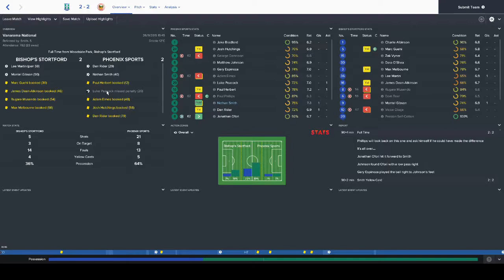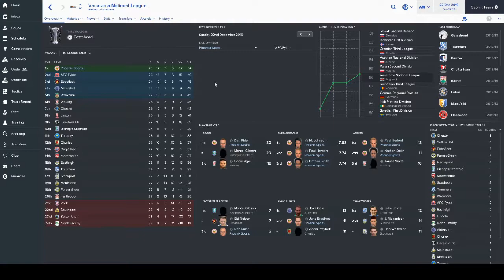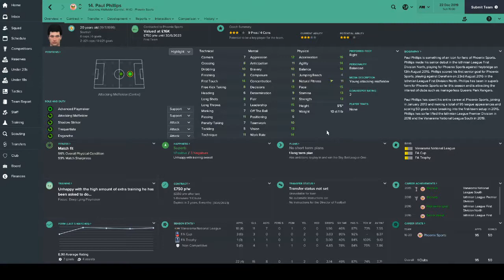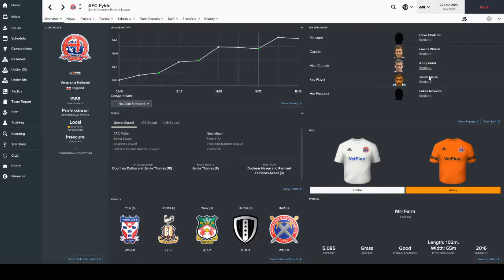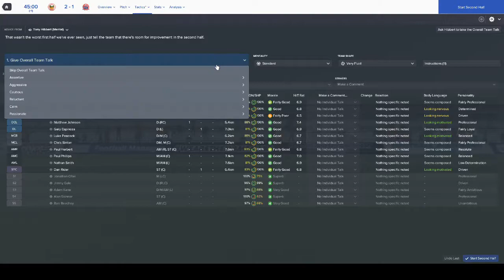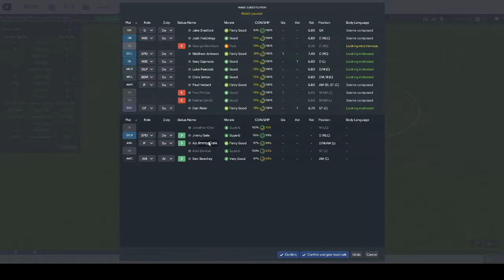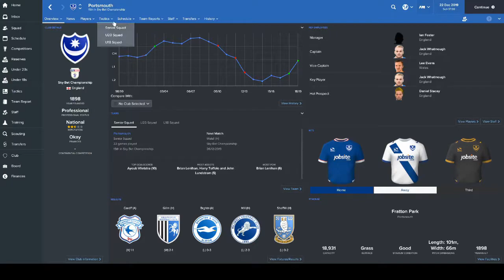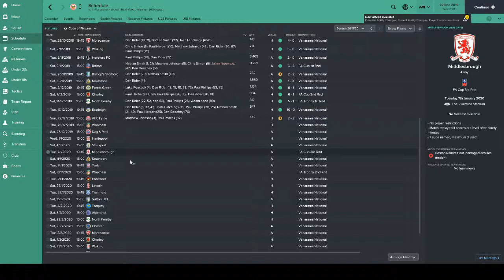Rise of the Phoenix Chapter 24 | Top of the Table Clash | Football Manager 2017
Chapter 24 sees us take on AFC Fylde in a top of the table clash!